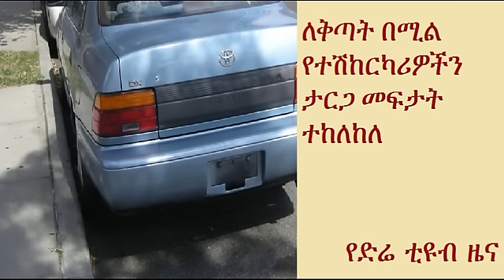Addis Ababa Police stops plate unknotting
The law that allows traffic police to disentangle plates of a car has been reversed.

Addis Ababa police commission reversed the law because it opened a gate to other crime offenses committed by individuals.

When drivers commit peti-offences, the car they drive will be taken to the law enforcement offices, but the plate will not be disentangled here after.